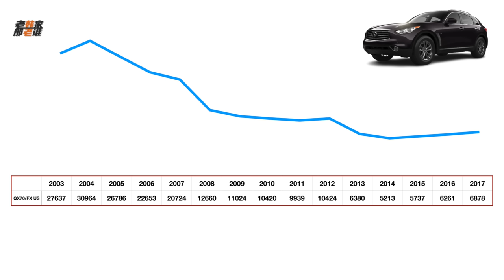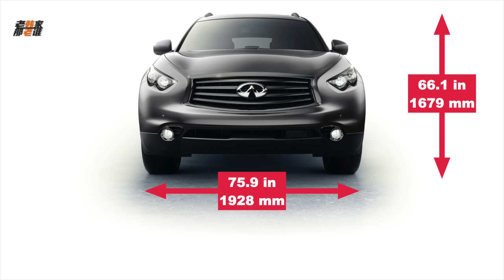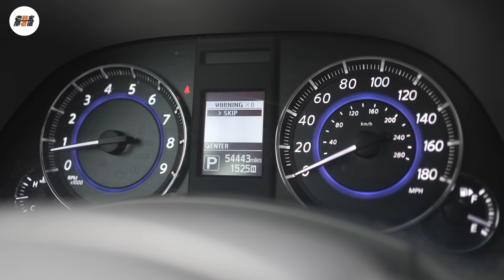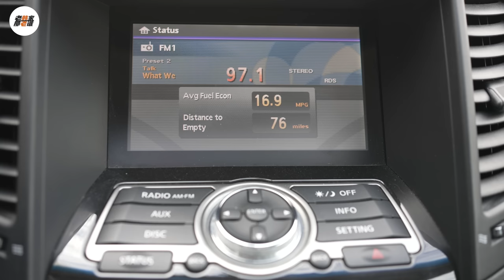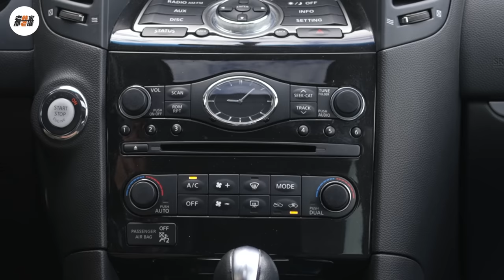车海拾贝 INFINITI QX70 个性的SUV Coupe 诚意之作 老韩出品